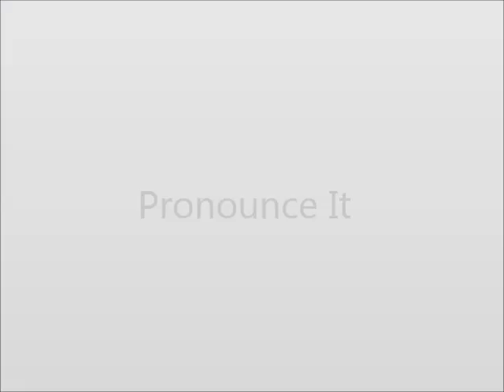How to Pronounce Conquistador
This video shows you how to say Conquistador.